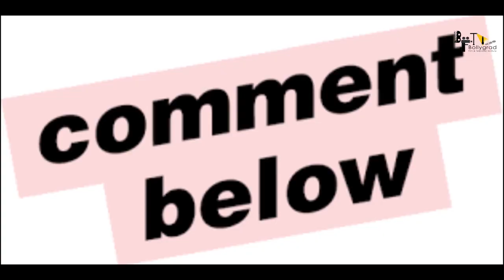Pushpa 2 | 30 Interesting Facts | Allu Arjun | Rashmika Mandanna | Sukumar | Vijay Sethupathi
Here Are some Interesting and Amazing Facts about the movie Pushpa Starring Allu Arjun and Rashmika Mandanna as the Lead Cast. Directed by Sukumar and Will be produced Under Mythri Movie Makers.

0:00 Intro
1:15 What was the Main Highlighting Features of the Upcoming Movie "Pushpa"?
1:42 Who will Perform the Special Dance Number in the Movie "Pushpa"?
4:10 Which Actor has Proved to be the Most Simplest and Humble Person?
4:55 How is the Look of Allu Arjun in the Movie "Pushpa"?

Pushpa is an Amazing Movie of Superstar Allu Arjun with Rashmika Mandana as the Lead Cast.
Pushpa official trailer is out and is a Must Watch.
Pushpa Full movie starring Allu Arjun and Rashmika will be out soon in multiple Languages.
Pushpa movie to be released soon Expectedly on Christmas This Year .
Pushpa Teaser and First look is Awesome.
Pushpa will be having an Amazing and Never seen Before Fighting Scene.
Pushpa Songs are Awesome and Unbelievable.
Pushpa Team and Whole Crew and Cast is Deeply Shocked from Siddarth Shukla's Sudden Demise!!

Credits
Writer- Simran Rawat
Uploaded by: Sanidhya Kumar Verma
Thumbnail : Ishu

क्या अल्लू अर्जुन के साथ बॉलीवुड की एक हॉट एक्ट्रेस करने वाली है डांस?
क्या इस एक्ट्रेस को करनी पड़ेगी काफी मेहनत?
वही कैसे एक्टर अल्लू अर्जुन ने फैंस का दिल एक बार फिर जीता?